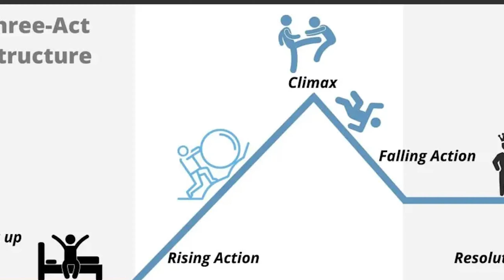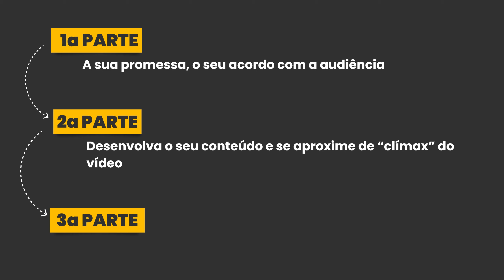Aumente a Retenção dos Seus Vídeos no Youtube e Seja Mais Divulgado!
Nesse vídeo eu vou te mostrar uma estrutura simples para aumentar a retenção dos seus vídeos. Essa estrutura é muito usada em Hollywood, mas é simples de você usar ela como base para deixar seus vídeos mais legais de serem assistidos.

A retenção é uma métrica muito, muito importante mesmo para o sucesso do seu vídeo. Quanto mais tempo você guardar os usuários te assistindo, mais resultado você vai ter e mais alcance também.

VEJA MINHAS RECOMENDAÇÕES PARA SEU SETUP E CONTEÚDO:

CAPÍTULOS:

00:00 - Introdução
01:35 - A teoria dos 3 atos
04:15 - Exemplo de canal de culinária
06:07 - Exemplo de canal de viagem